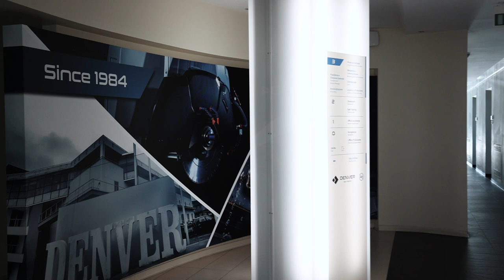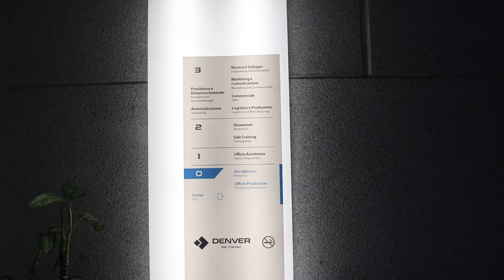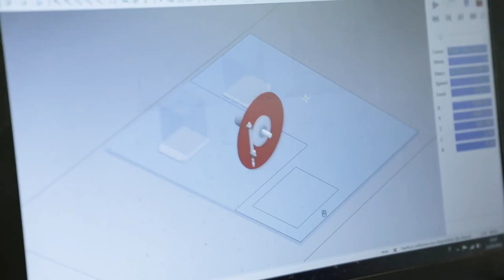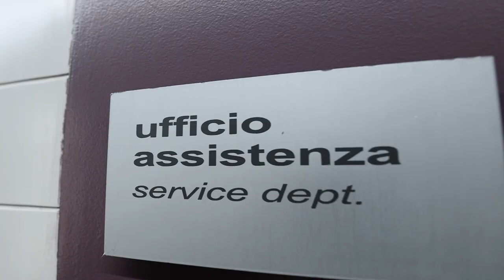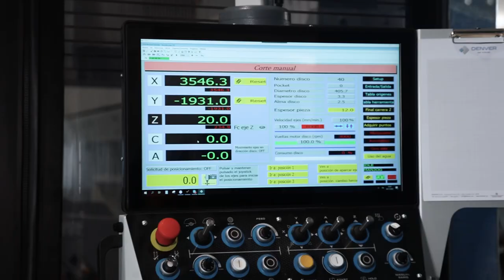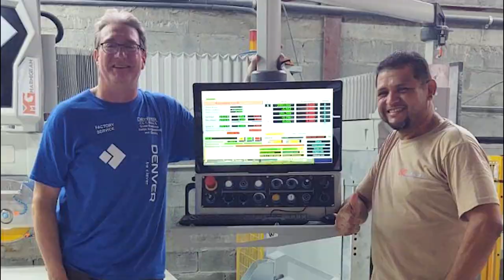Denver USA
Italian Technology-Based in America

At Denver USA, we know that the demands of the stone industry require machinery that is durable and efficient.
Rather than just meeting the standards of the industry as a whole, we believe that we are unique in our ability to meet each customer's specific needs. We do this by providing a complete range of customizable machinery, including multifunctional CNC routers and work centers, PLC and CNC bridge saws, waterjets and surface polishers, each built with the features and options that best suit your needs.
It's not just about offering the best machines, however. At Denver USA, we also bring knowledge, service and overall value. As we like to say: Your success is our success, and we deliver it every day.

DENVER is a company that produces machines for the stone and glass industries.
DENVER is at the forefront of the development of San Marino Tech Valley, inspired by a mentality that has always pursued the excellence that is at the root of our corporate culture.
DENVER is a mindset of constant curiosity, which results in the progress and solutions that lead to the advancement of our industry as a whole.
DENVER's heart and soul, as well as its production facility, can be found in San Marino, which has maintained its status as the world's oldest republic despite being one of the world's smallest countries. How can a country have survived and flourished despite being surrounded by larger rivals for the last 1,700+ years? By never surrendering, or taking the easiest path. This history has been an inspiration to Denver, and has resulted in advancements that might not be possible were we situated in the midst of the global mainstream and content to simply follow the crowd.

DENVER is the most clever answer for the customer who is looking for a turnkey solution.
DENVER prides itself on helping each customer choose the machine that satisfies his present and future needs, thus maximizing profitibility, while enabling the quickest and safest return on investment.